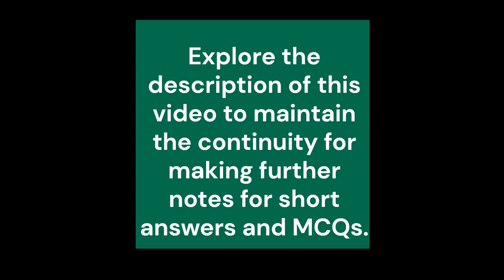Academic Career of Dr Bhimrao Ambedkar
Credit/Citation/Acknowledgements

Sayajirao Gaikwad